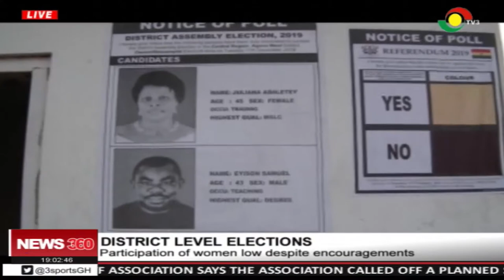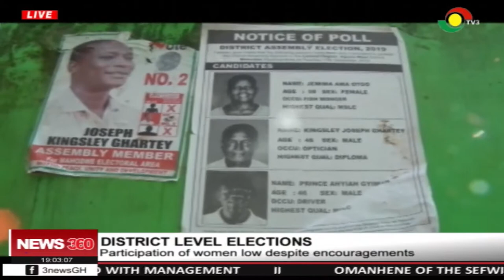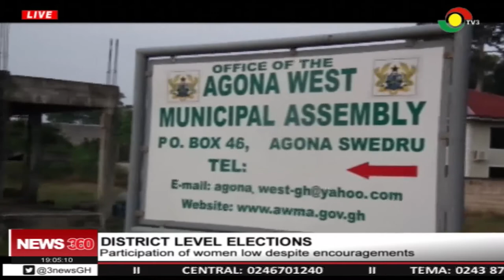Women participation in District Assembly elections low